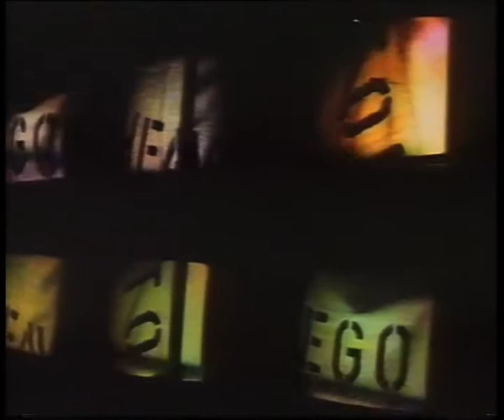Cult Collapso by Bruce McLean at Our Wonderful Culture - Fridge 1986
Cult Collapso a performance by Bruce McLean at Our Wonderful Culture  - Fridge 1986
Our Wonderful Culture has been organising events, exhibitions, publishing and art auctions since the '80s with their publications covering many international artists, writers and performers over the years, including Yoko Ono, Allen Ginsberg, William Burroughs, Gilbert and George, Mark Wardle, Lennie Lee, Bruce McLean and many more under the auspices of Hercules Fisherman artist/curator has been active in the London art scene and internationally. He was Artist in Residence at the Fridge night club where he exhibited his work while organising Our Wonderful Culture with publications and events that included many of the up and coming avant-garde artists such as Leigh Bowery, David Robillard and Andrew Heard. Currently, Our Wonderful Culture was based in Covent Garden in a 2000sqf space in Shelton St. closed down last year due to Covid and are planning bigger shows internationally, working on their metaverse and NFT marketplace to be launched soon. Currently funding Kyrgyz Pavilion at Venice Biennale for Gates of Turan exhibition with our partners SJ Global Investments
OWC is planning to open a chain of arts hotels and resorts are doing feasibility studies on best locations to launch the first one.
Contact  @ourwonderfulculture if you would like to be involved
Footage Shot  on 16m and edited courtesy of  Marek Patel